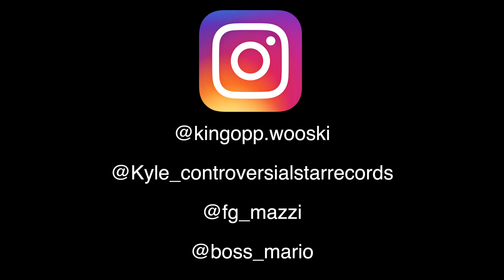Wooski x Kyle x Mazzi - "No Issues" (Official Video) Dir.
Wooski - "No Issues" (Official Video) Dir.  @AMarioFilm  x  @Status Update Exclusive  Kyle Don’t Give A Fuck X Fly Gang Mazzi

For Weddings , Music Videos , Vlogs , Need Music Posted & More